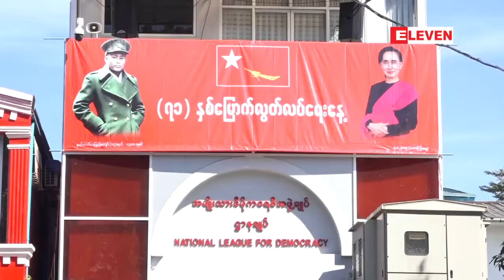အမ်ိဳးသား ျပန္လည္သင့္ျမတ္ေရး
အမ်ိဳးသား ျပန္လည္သင့္ျမတ္ေရးျဖင့္သာ ၿငိမ္းခ်မ္းေရးႏွင့္ လူသားမ်ိဳးႏြယ္ ဆက္လက္ရွင္သန္ေရး ျပႆနာကို အေျခခံက်က်ႏွင့္ အၿပီးသတ္ဆံုးခန္းတိုင္ ေျဖရွင္းႏိုင္မည္ျဖစ္ေၾကာင္း NLD ပါတီဆို (ရုပ္သံ)

အမ်ိဳးသား ျပန္လည္သင့္ျမတ္ေရးျဖင့္သာ ၿငိမ္းခ်မ္းေရးနဲ႔ လူသားမ်ိဳးႏြယ္ ဆက္လက္ရွင္သန္ေရး ျပႆနာကို အေျခခံက်က်နဲ႔ အၿပီးသတ္ဆံုးခန္းတိုင္ ေျဖရွင္းႏိုင္မွာျဖစ္တယ္လို႔ ရန္ကုန္တုိင္း ဗဟန္းၿမိဳ႕နယ္ရွိ အမ်ိဳးသားဒီမိုကေရစီအဖြဲ႔ခ်ဳပ္ဌာနခ်ဳပ္မွာ ျပဳလုပ္တဲ့ ၇၁ႏွစ္ေျမာက္လြတ္လပ္ေရးေန႔ အခမ္းအနားမွာ NLD ပါတီက ေၾကညာခ်က္ ထုတ္ခဲ့ပါတယ္။